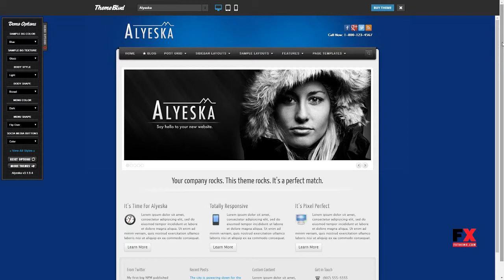Alyeska Responsive WordPress Theme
Compatible With WPML, Gravity Forms, Bootstrap 3.x

 Layout Responsive

 Tags alaska, aleska, css3, html5, ipad, iphone, responsive, themeblvd, unlimited sidebars